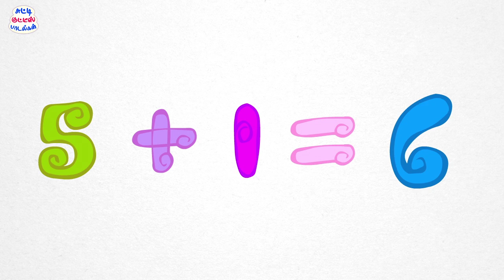Pattam Parakkuthu and More Tamil Rhymes | 25 mins | Chutti Kutties | தமிழ் குழந்தை பாடல்கள்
Pattam - 00:10
Aana Aavanna - 01:45
Vimanam - 03:15
Chinna Dosai - 04:08
vedukatthai - 05:16
Nalla Pappa - 07:24
Vaanavil - 09:31
Pongal - 10:59
kanini - 11:56
Onnum Onnum - 13:11
Gandhi Thatha - 14:47
Kalayel - 17:04
SevalL Koovi - 19:23
Kodi Vanakkam - 20:54
Salai Vithigal - 22:22
Kizhaimakal  - 23:45